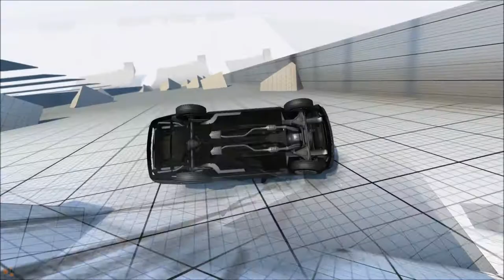Beam NJ Drive (Range Rover Sport)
Song - Lad Idorf mix